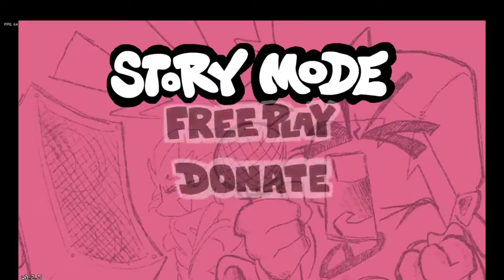Playing 1st time (Friday Night Funkin)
I need more to practice